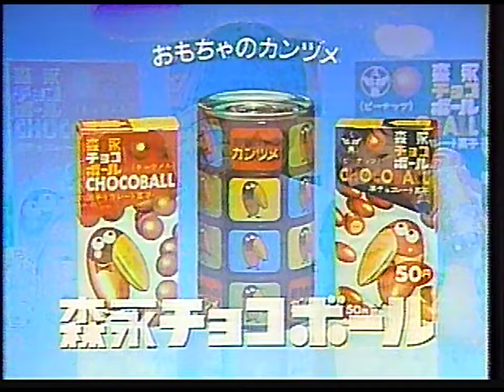CM 森永製菓 森永チョコボール 1983年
※メモ※
1983年10月1日
録画：SONY SL-J9 （βⅢ） ノーマルトラックモノラル
再生：SONY EDW-95+PROSPEC DVE775+dbx 3BX-DS+dbx 231
テープ：Scotch SVC L-500
20:0:-40:100　色相:-2　G1_E:2,-128,5　G2_E:6,70,2　G3_E:9,-25,0